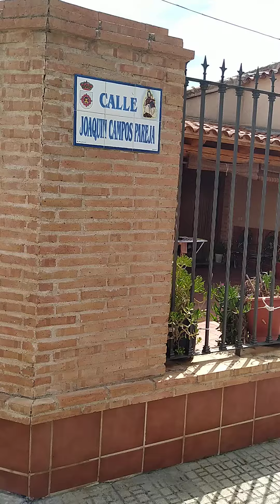calle Joaquín campos Pinilla( los hotelitos) Daimiel